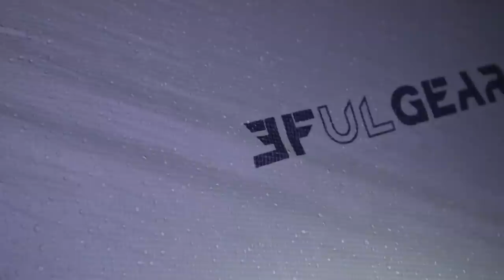Tent Camping in Heavy Rain - 3FUL Tent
Hello everyone, Out on another adventure and this time testing out a new tent - 3FUL Floating Cloud 2 . Back to the farm spot for a rainy overnighter camp with some delicious steak and sides for dinner and French toast for breakfast.
*Apologies for audio change late in the video*

*SCROLL DOWN FOR GEAR LIST*

Timestamps:
00:00 - 09:51 - Hike in and setting up Tarp
09:51 - 21:10 - Setting up Tent and Chair
21:10 - 23:40 - Setting up bedding
23:40 - 33:04 - Chit Chat
33:04 - 42:10 - Cooking Dinner ( NZ Sirloin Steak )
42:10 - 45:25 - Dinner is served
45:25 - 50:35 - Beer & Chit chat
50:35 - 1:00:55 - HEAVY RAIN !
1:00:55 - 1:02:20 - Time for bed
1:02:20 - 1:05:30 - Morning and Hot beverage
1:05:30 - 1:07:35 - Collecting water from stream
1:07:35 - 1:14:50 - Hot drink and chat
1:14:50 -  1:21:00 - Cooking Breakfast
1:21:00 - 1:21:44 - Breakfast is served !!!
1:21:44 - 1:45:29 - Gear pack down and chat
1:45:29 - 1:47:28 - See you next time

Gear featured on this channel:
*3FUL Floating Cloud 2 tent
*One Tigris Backwoods Bungalow 2.0
*Naturehike Opalus 2 tent
*Naturehike Mongar 2 tent
*East hills Outdoors Jungle explorer hammock
*Orson 4x4 12point HD Tarp
*Bushbuck Cumulus sleeping pad (R5)
*Naturehike Snowbird 2 sleeping bag
*Firemaple Kettle
*Firemaple lightweight gas stove
*Naturehike lightweight chair
*Naturehike lightweight table
*Bushbuck Slayer 36 litre hiking pack
*Bushbuck Anorak jacket 10000mm
*Naturehike EM200 Sleeping bag
*Sea to Summit Sigma pot 1.3 litre
*Hunters Element Spur pants
*Katydyn Be Free 1 Litre bottle__Electronics__
*Ecoflow Delta Max 2000 Battery
*Macpac collapsible light
*Canon M50 MKii / 49mm lens
*Promate camera tripod
*Lingwei Camera jacket (Waterproof)
*Isolate Powerbank 20000mah
*V-Jim cold shoe camera light (2000mah)
*YZONI 2500lumen Rechargeable worklight
*Hardkorr lighting Headlamp 550 lumen
*Campak T85 Trail camera
*Auxbeam 36" Lightbar